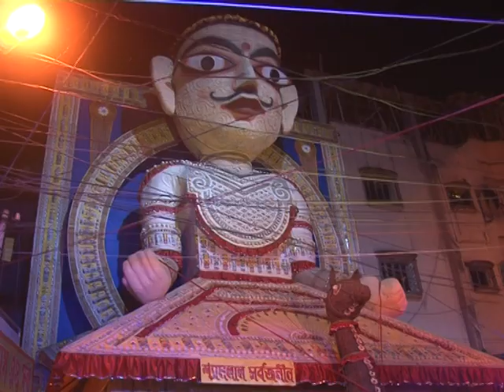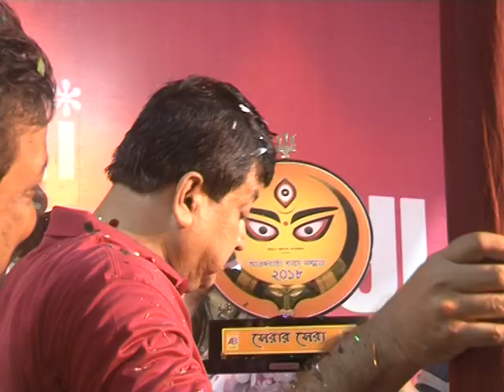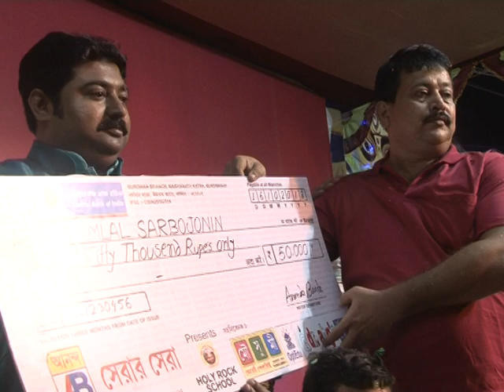Anandabarta puja parikrima 2018